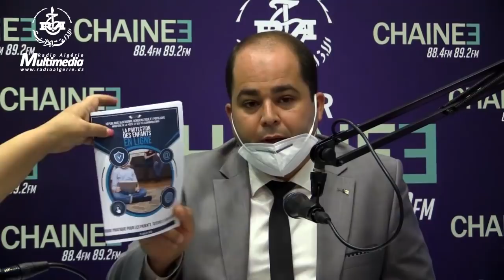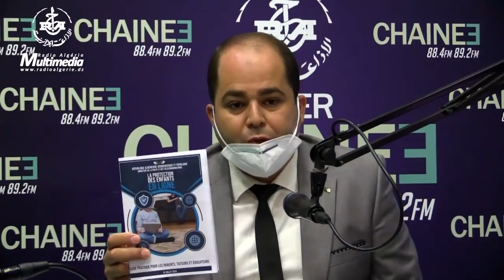Brahim Boumzar Ministre de la Poste, des Télécommunications, des Technologies et du Numérique